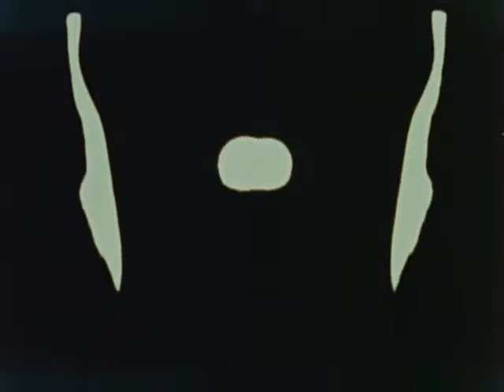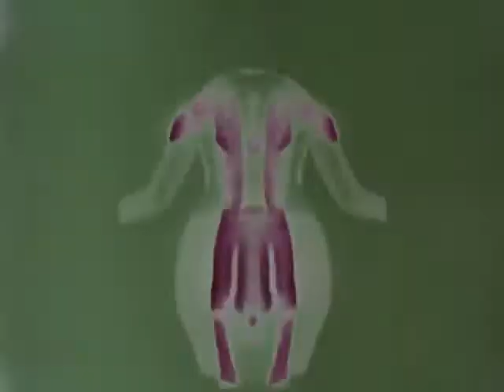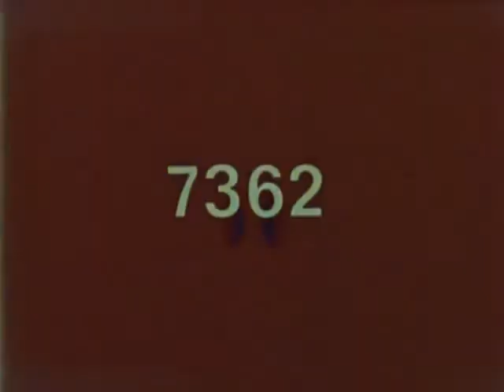1967 Patrick O'neill 7362